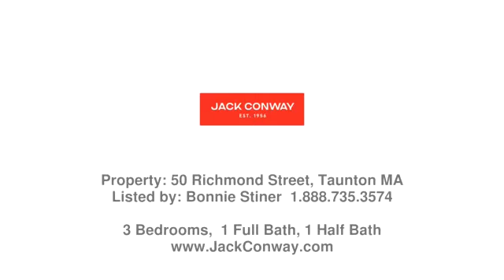Real estate in East Taunton - Single Family property - Listed by Bonnie Stiner , Jack Conway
Price: $570,000

Welcome to your dream family home at 50 Richmond, nestled in the heart of East Taunton, MA! This charming single-family residence boasts 3 cozy bedrooms and 1.5 modern bathrooms. Sitting on a spacious .8-acre lot, this property ensures ample room for outdoor activities and entertainment. Your private oasis comes complete with a new fence, providing security and privacy. Indulge in summer fun with a newly installed pool and attached deck, perfect for those warm New England days.The heart of the home, a brand new kitchen, features new appliances and sleek finishes, ready for your culinary adventures. Convenience and comfort are at your fingertips with new mini-splits for efficient heating and cooling, complemented by a new furnace, hot water tank, well pump and water softener.  A 2-car garage and additional parking spaces make hosting a breeze. Every upgrade, including a new deck, has been thoughtfully completed within the past 7 years.  Welcome Home!